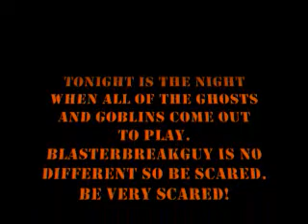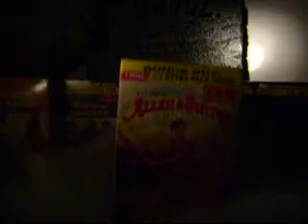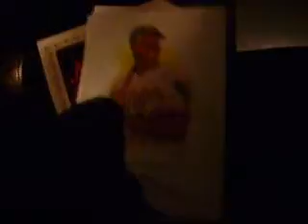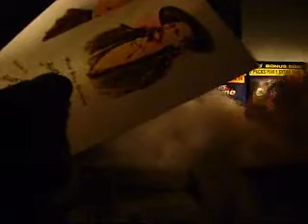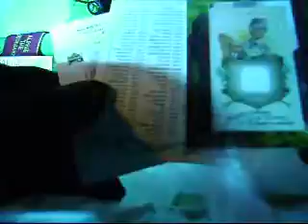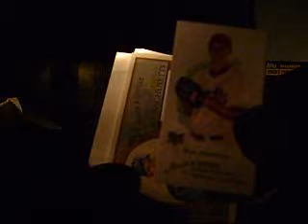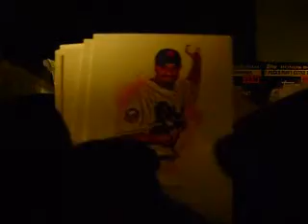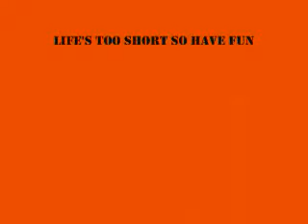The Resurrection- 2009 Exquisite Football Box Break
I'm back!

JK, it is a blaster box break.